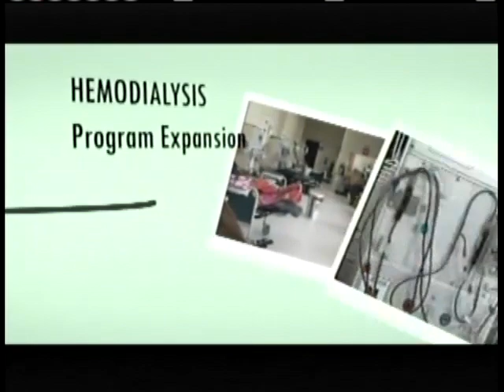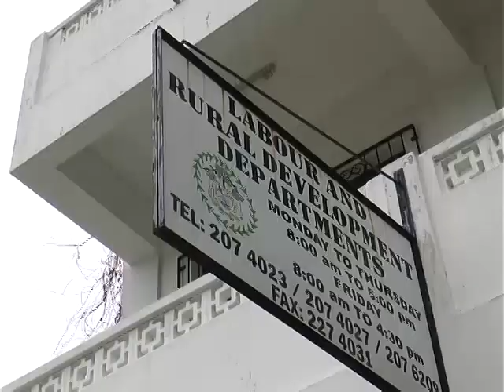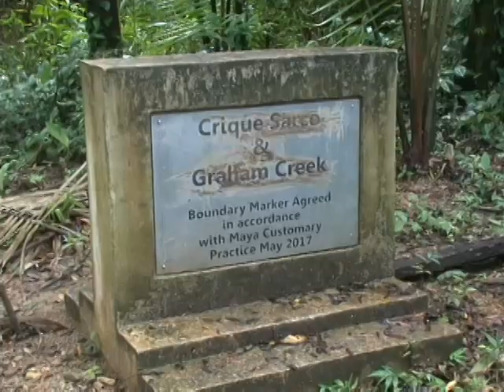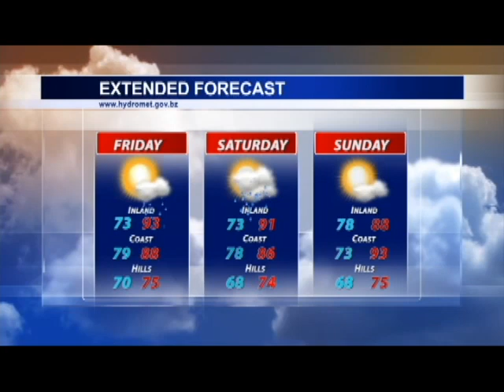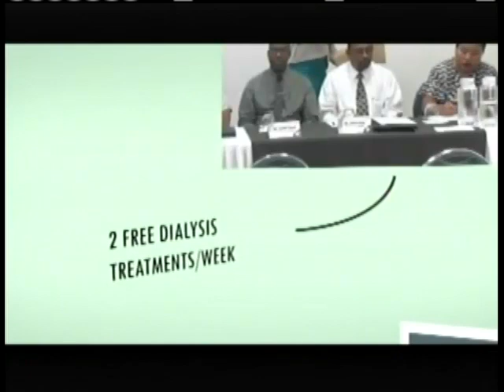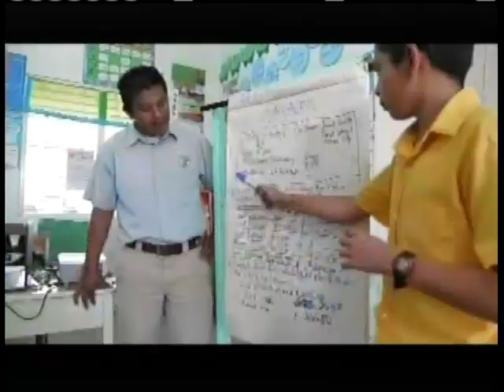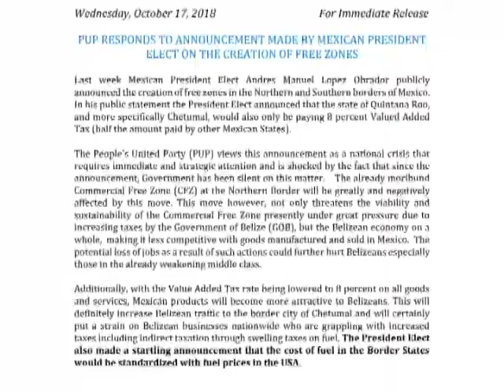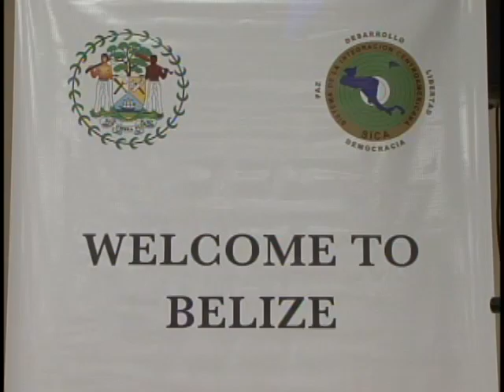7News 2018 10 18